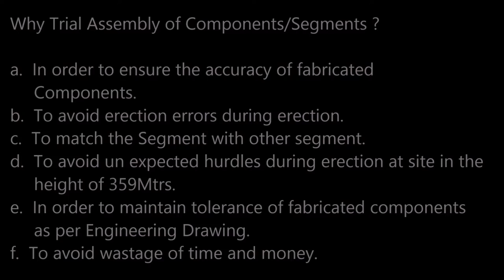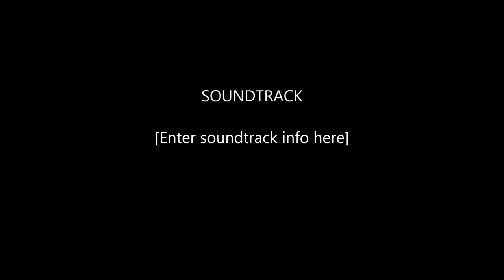Match Cast Assembly of Components beffore Erection